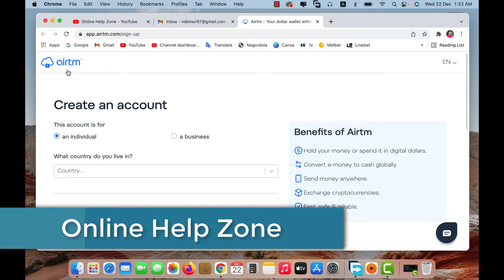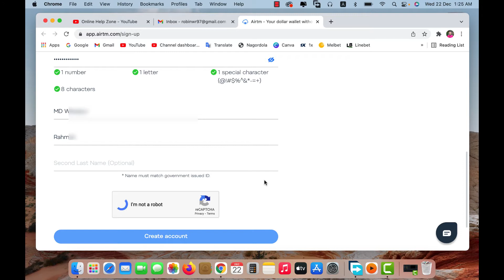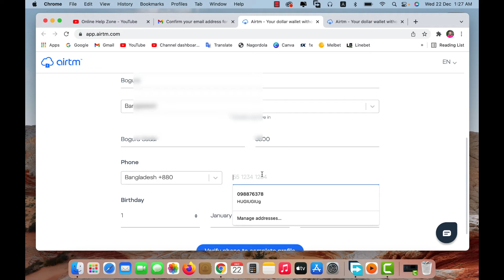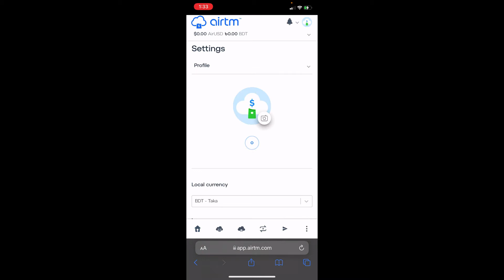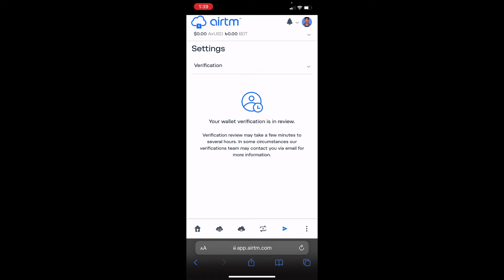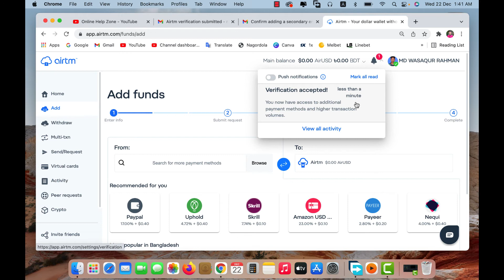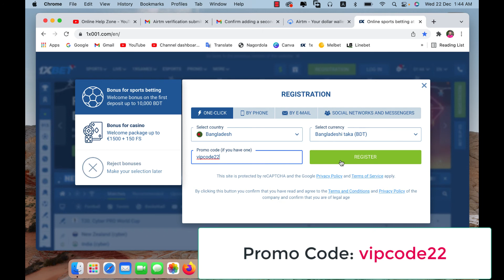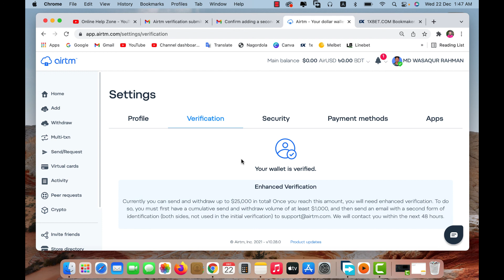How to verify airtm Account | airtm Bangla Tutorial | airtm Verification Bangla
*** ANTI-PIRACY WARNING ***
This content is Copyright to Online Help Zone ! Legal action will be taken against those who violate the copyright of the following material presented!

©Online Help Zone - 2021